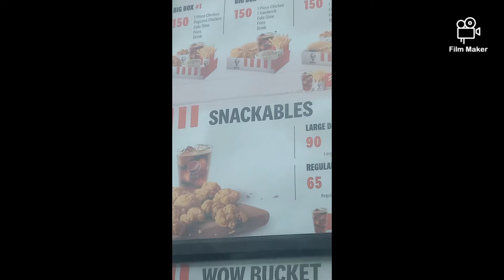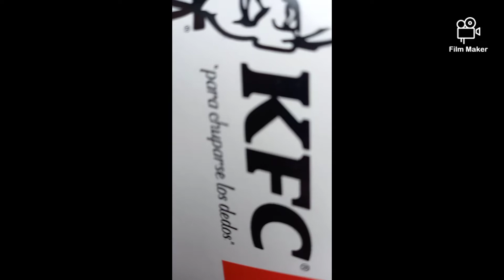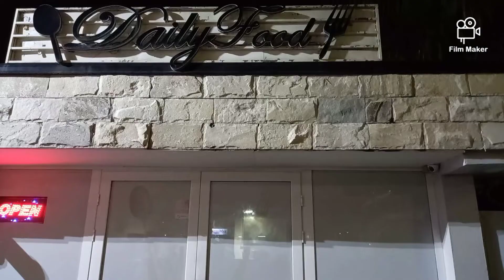KFC lelydorp Suriname , Pasta from Daily food,Ice cream from Alegria in Midtown mall, shopping day.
Hi guys, this time I am taking you to KFC Lelydorp, where I ordered a 2 pc spicy chicken combo. After that, we go shopping in the area. Hong Fu Supermarket located at the Indira Ghandi weg is also well known in Suriname. But wait stick around, and I will treat you to some delicious Ice cream from Alegria in Midtown mall. We got the strawberry cheesecake Ice cream and the snickers yummy! I am also ordering some delicious pasta with chicken. It cost me about SRD250,- or $10,-.  I kind of enjoy taking you guys along on my daily adventures.